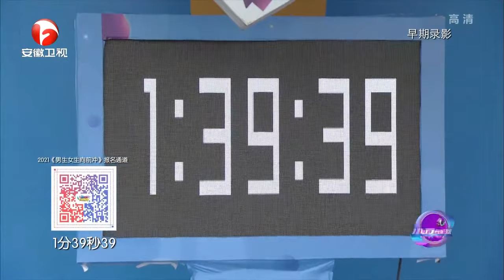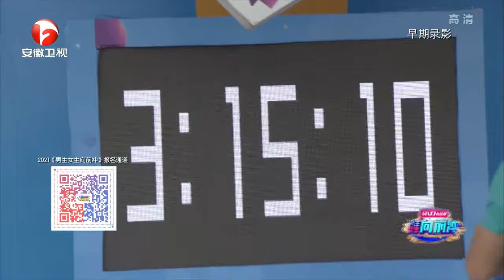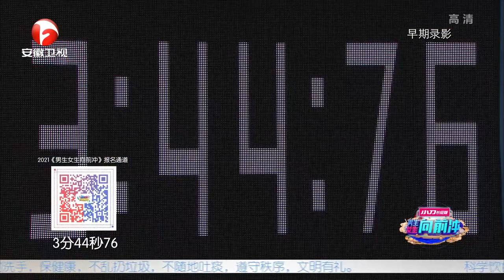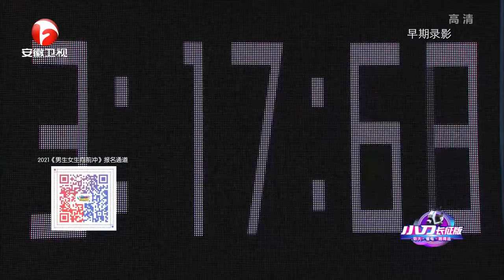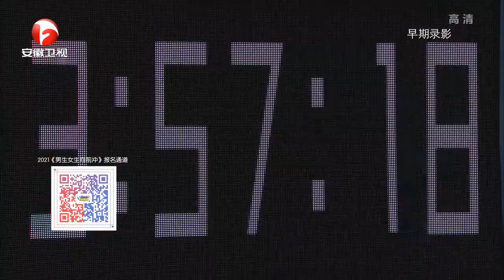瘦弱美女柔韧性超好, 坚定不服输的精神太感人【男生女生向前冲 ● 第13季】｜安徽卫视官方频道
《男生女生向前冲》作为一档王牌日播节目，最火热的全民冲关节目，这个夏天，跟美女帅哥一起爆笑湿身！